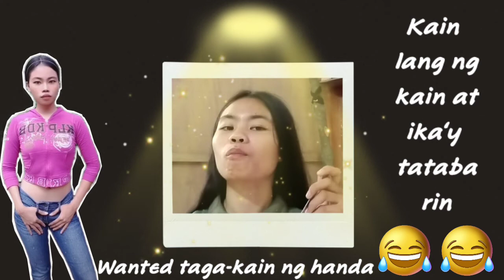YUAN'S 1st BIRTHDAY AND CHRISTENING | NINANG SAYRA